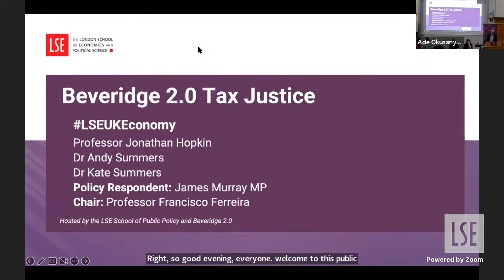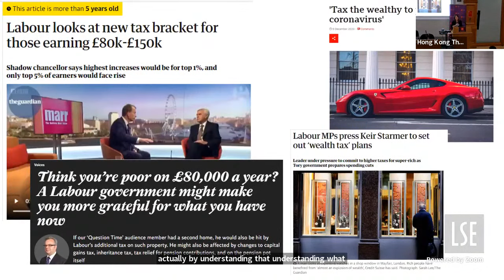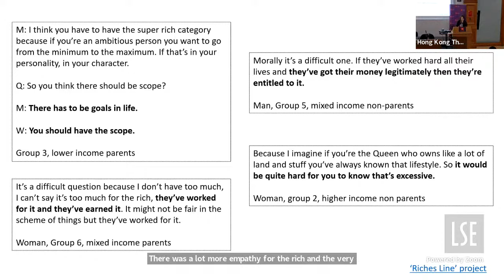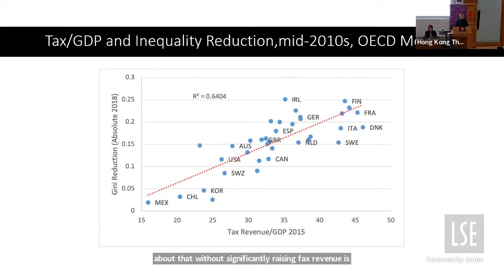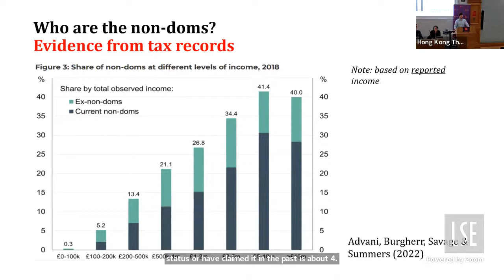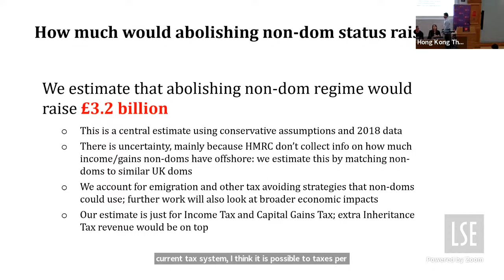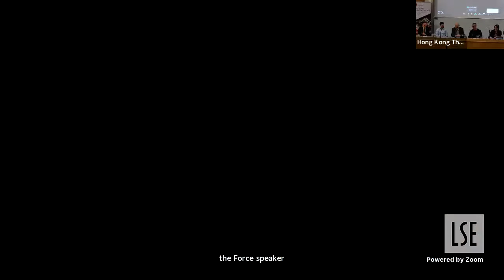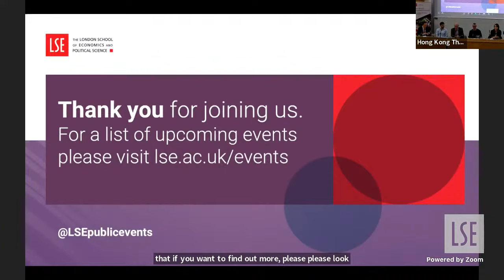Beveridge 2.0: tax justice | LSE Event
Join our panelists as they come together to discuss the new issue of the LSE Public Policy Review, Beveridge 2.0: Tax Justice.

Speakers:
Professor Jonathan Hopkin
James Murray
Respondent
Professor Andy Summers
Dr Kate Summers

Chair:
Professor Francisco Ferreira

Featured image (used in thumbnail with watermark added): Photo by PiggyBank on Unsplash